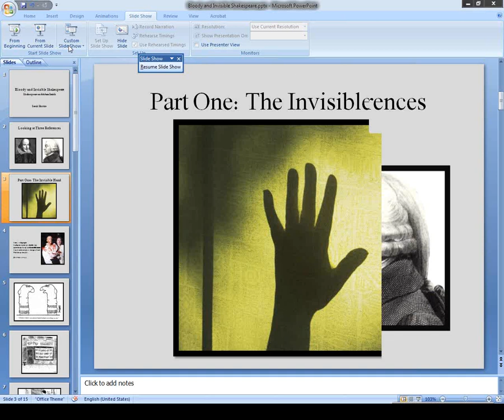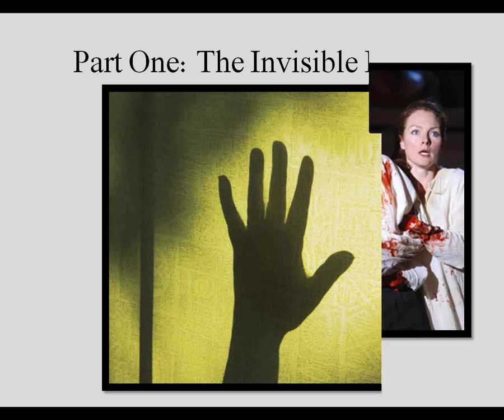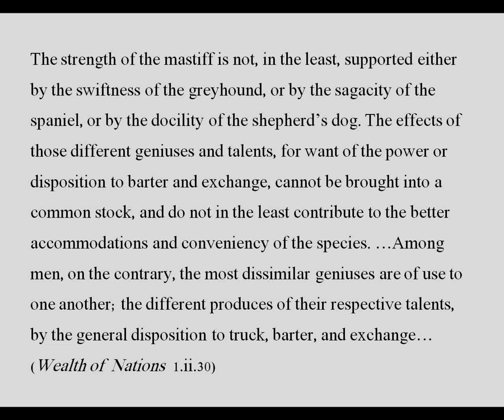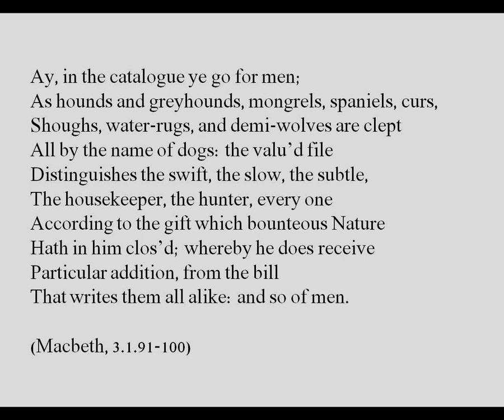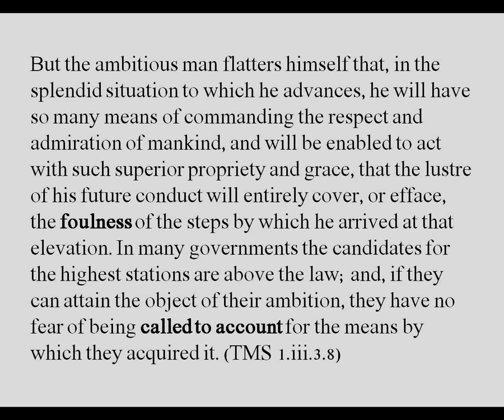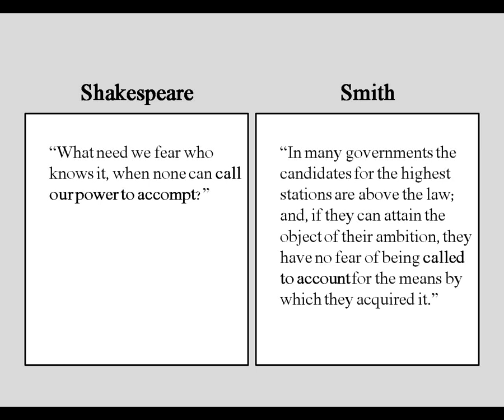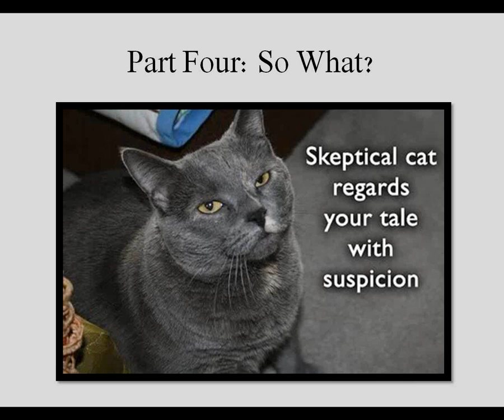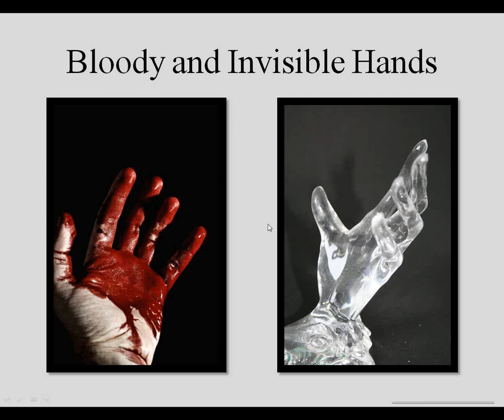"Bloody and Invisible Shakespeare: Shakespeare and Adam Smith" with Sarah Skwire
Adam Smith's metaphor of the "invisible hand" comes from Macbeth, one of Shakespeare's eeriest and bloodiest plays. While, for some time, critics have debated what that direct reference to Macbeth can tell us about Smith's thinking about markets, they have not noticed other, less explicit allusions to Macbeth in Smith's Theory of Moral Sentiments and Wealth of Nations.

This webinar will outline those bloody and invisible allusions and discuss what Smith's interest in Macbeth might reveal to us about his preoccupations and concerns.

Sarah Skwire is the author of the college writing textbook, Writing with a Thesis, which is about to enter its 12th edition. She has won prizes for her poetry which has appeared, among other places, in Standpoint, the New Criterion, and The Vocabula Review. Sarah has published a range of academic articles on subjects from Shakespeare to Buffy the Vampire Slayer, and her writing has appeared in journals as varied as Literature and Medicine, The George Herbert Journal, and The Journal of Economic Behavior and Organization. Recent pieces have appeared in Cato Unbound, and The Freeman. She writes a twice-monthly book review column, Book Value, for The Freeman Online, and has lectured for FEE and HIS. She graduated with honors in English from Wesleyan University, and earned a MA and PhD in English from the University of Chicago. Her research interests focus on the intersections of economics and literature. Sarah is also a full-time Fellow at Liberty Fund, Inc., a non-profit educational foundation.

Sarah Skwire is a Fellow at Liberty Fund and the author of the college writing textbook Writing with a Thesis, shortly to be in its 12th edition.

She has published academic articles on topics as diverse as Shakespeare and Buffy the Vampire Slayer, and her writing has appeared in such diverse journals as Literature and Medicine.